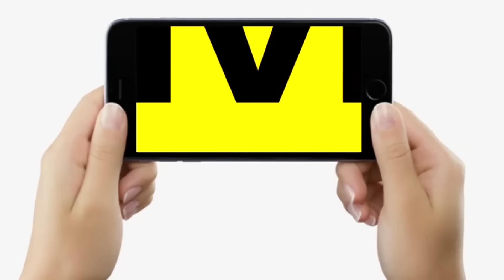Lalu Yadav और Jitan Ram Manjhi की लड़ाई में Bihar वालों की एंट्री, Patna वालों ने पोल खोल दिया...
देखें वीडियो, लालू गड़ेरिया हैं, मांझी मुसहर ? बिहार वालों ने पोल खोल दिया, भारी बवाल !

Lalu Yadav और Jitan Ram Manjhi की लड़ाई में Bihar वालों की एंट्री, Patna वालों ने पोल खोल दिया... | Bihar News | LiveCities